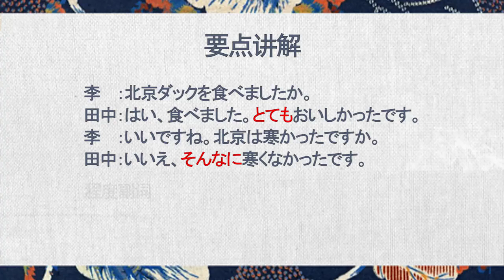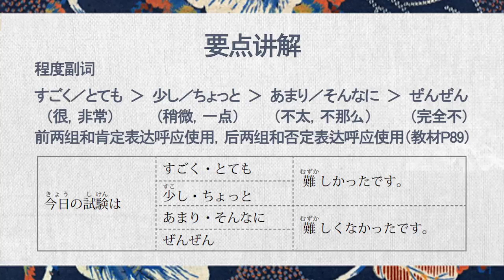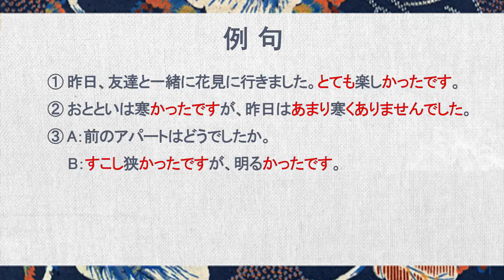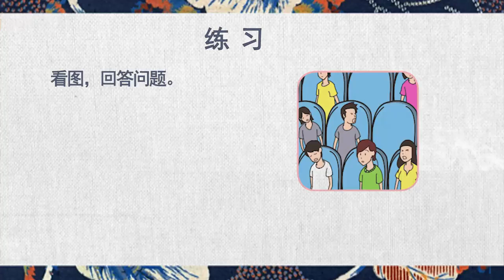基础日语一 | 6.2 NはAかったです くなかったです くありませんでした。